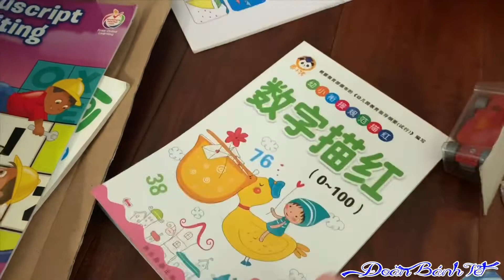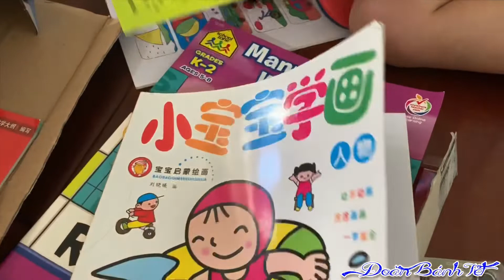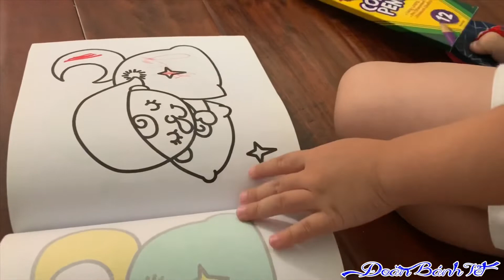BỘ XE MINI CỦA KEN (little cars )